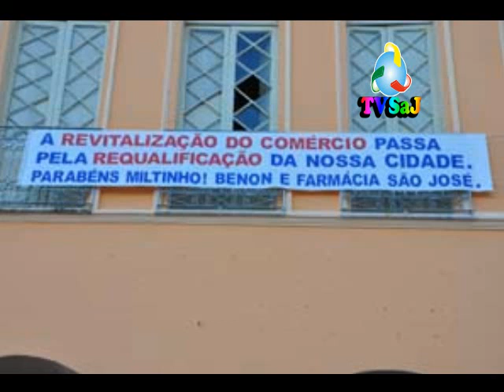Banda Meu Jeito de Sambar, Nazaré, 06.04.12.mp4